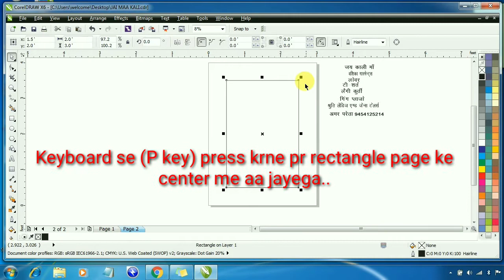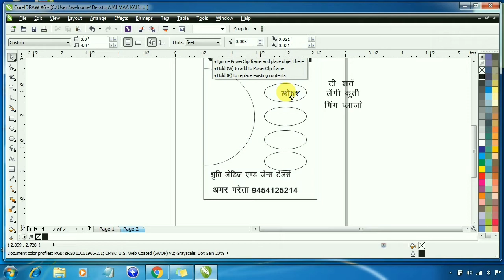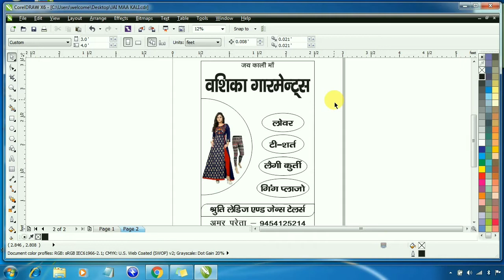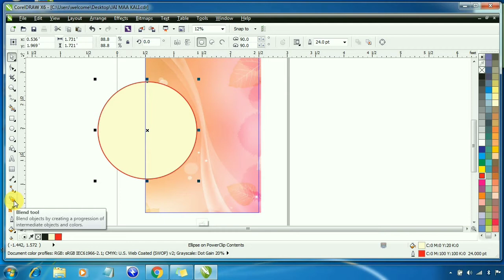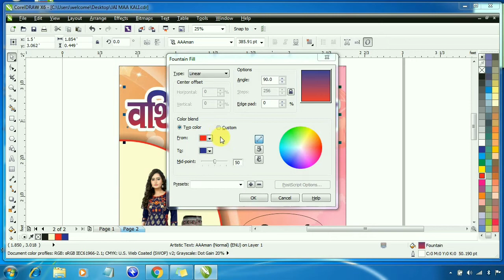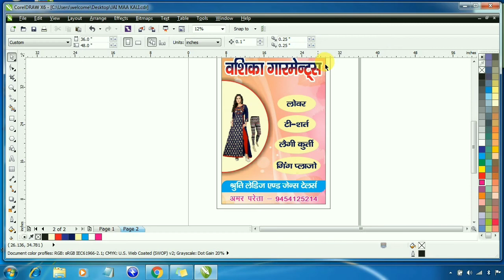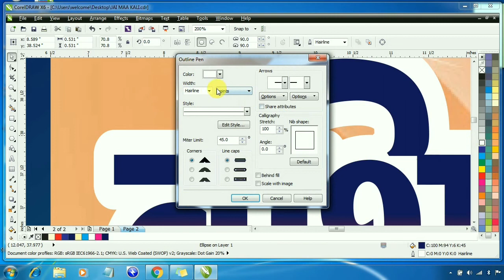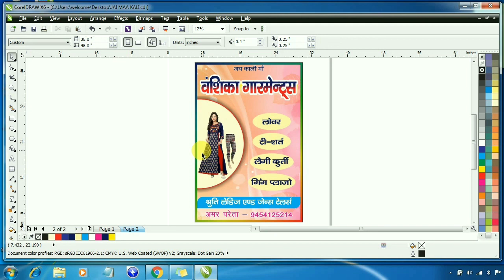coreldrawflexdesign How to design flex banner design! Simple Flex Design in Corel Draw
How to design flex banner design! Simple Flex Design in Corel Draw
काम चलाऊ नहीं - प्रोफेशनल बनों - लाइफ बदल डालो
is video me aapko simple flex design kaise krte hai ye bataya gya hai..

logo design, Corel Draw, coreldraw tutorials, Corel Draw Experiments, corel draw effects,

7. 2020 Janmashtami Jhula Collection is bar laddu gopal ka birthday or bhi special banate hai start krte